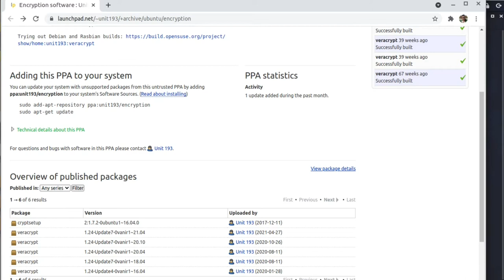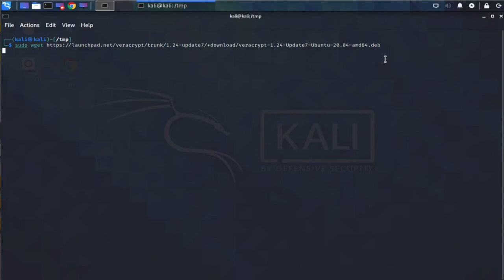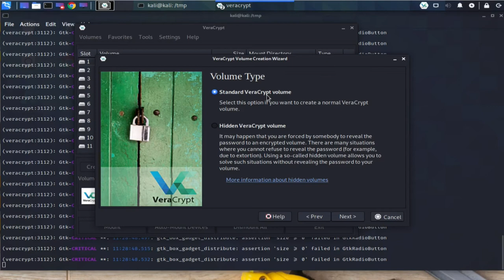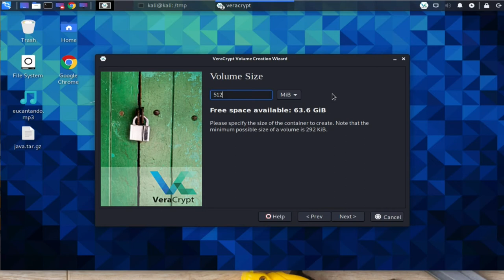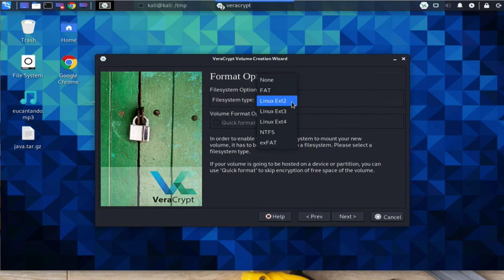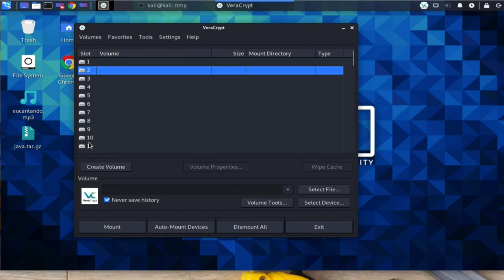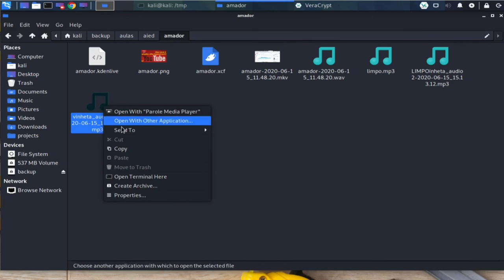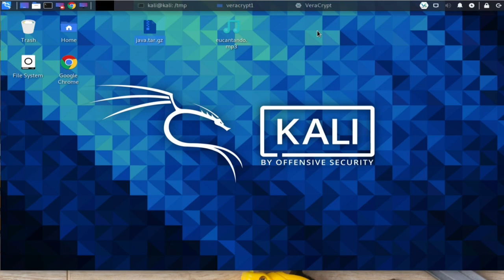Criptografando volumes e arquivos com VeraCrypt no KALI mantenha privacidade criptografando arquivos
Criptografando volumes e arquivos com VeraCrypt, mantenha privacidade criptografando arquivos pessoais

O VeraCrypt é um utilitário freeware disponível na fonte usado para criptografia on-the-fly (OTFE).  Ele pode criar um disco virtual criptografado dentro de um arquivo ou criptografar uma partição  ou (no Windows) todo o dispositivo de armazenamento com autenticação pré-inicialização.

VeraCrypt é um fork do projeto TrueCrypt descontinuado. Foi inicialmente lançado em 22 de junho de 2013 e produziu seu lançamento mais recente (versão 1.24) em 6 de outubro de 2019. Muitas melhorias de segurança foram implementadas e os problemas levantados por auditorias de código TrueCrypt foram corrigidos. VeraCrypt inclui implementações otimizadas de funções criptográficas de hash e cifras que aumentam o desempenho em CPUs modernas.

Licença e código fonte
VeraCrypt herdou uma quantidade substancial de código de seu predecessor TrueCrypt, e também herdou a licença TrueCrypt disponível para esses arquivos. Esta licença não é uma das muitas licenças de código aberto amplamente utilizadas e não é uma licença de software livre de acordo com a lista de licenças da Free Software Foundation (FSF), pois contém restrições de distribuição e de responsabilidade de copyright.

Novas partes do VeraCrypt foram licenciadas sob a Licença Apache 2.0 desde a versão 1.19.

Esquema de criptografia
Algoritmos

Modos de operação
O VeraCrypt usa o modo de operação XTS.

Chaves
A chave de cabeçalho e a chave de cabeçalho secundária (modo XTS) são geradas usando PBKDF2 com um salt de 512 bits e 200.000 a 655.331 iterações usadas por padrão (que podem ser personalizadas pelo usuário para começar tão baixo quanto 2.048), dependendo do hash subjacente função usada.